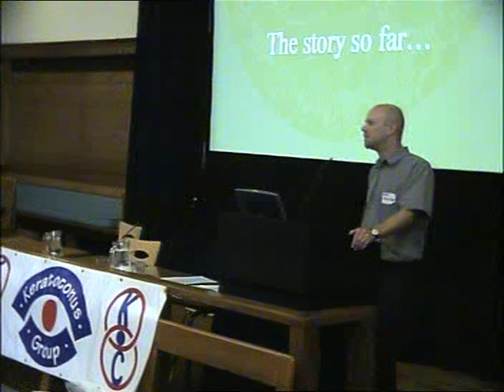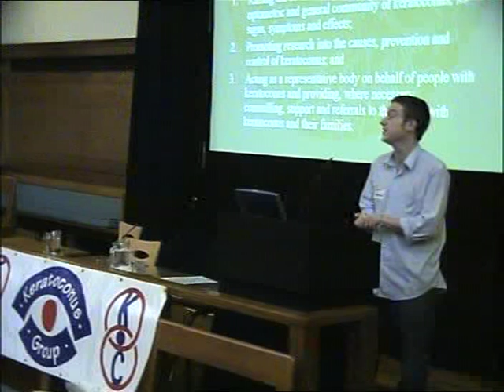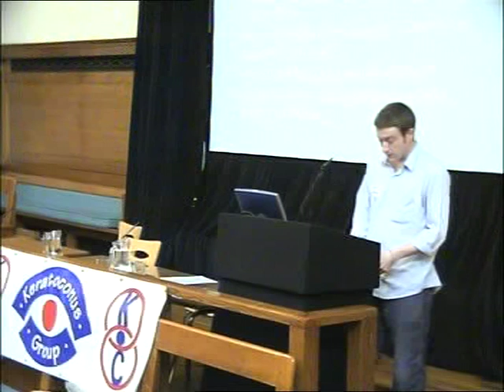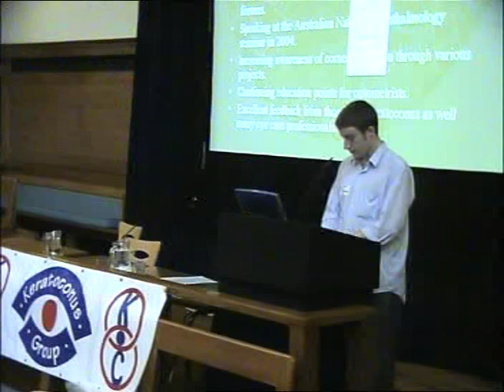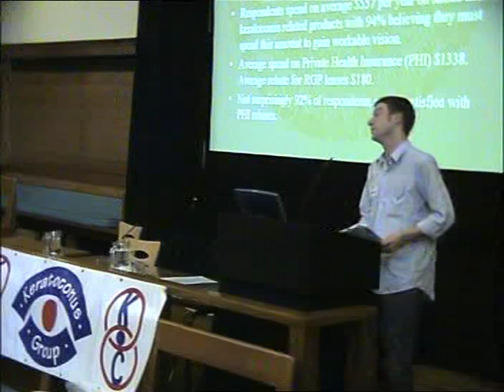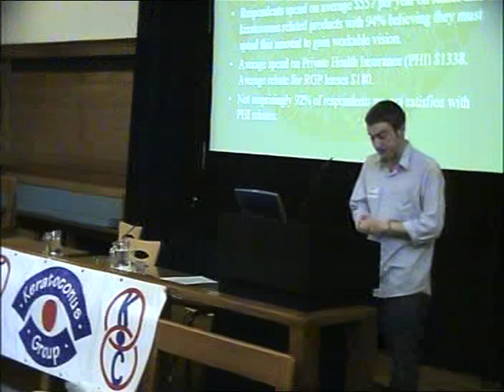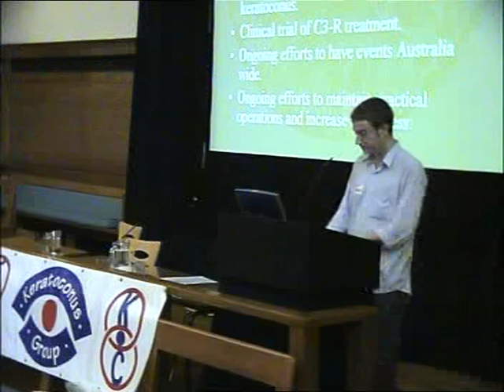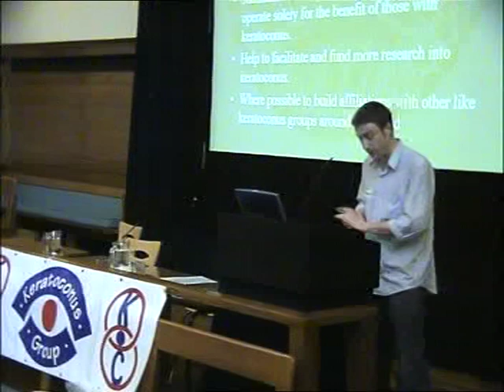Keratoconus Group Conference 2005 - Matt Vaugn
Matt Vaughn from Keratoconus Australia's presentation to the conference of the UK Keratoconus Self-Help and Support Association in Birmingham 2005